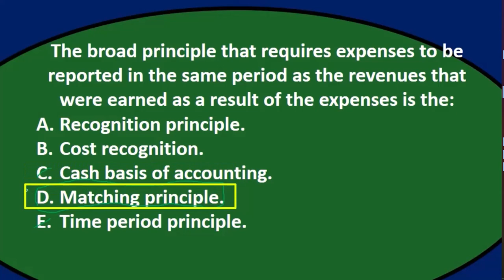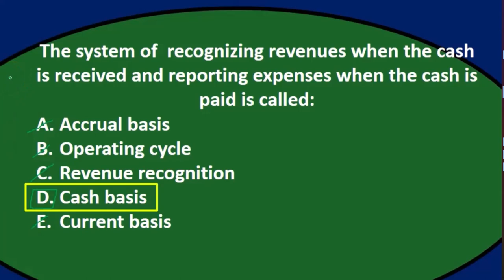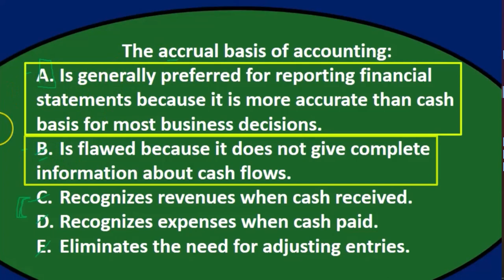Proceso de ajuste de opción múltiple 300.4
Proceso de ajuste de opción múltiple
Contabilidad financiera